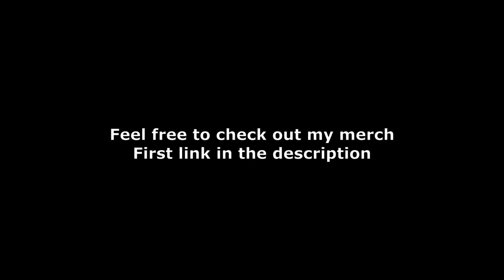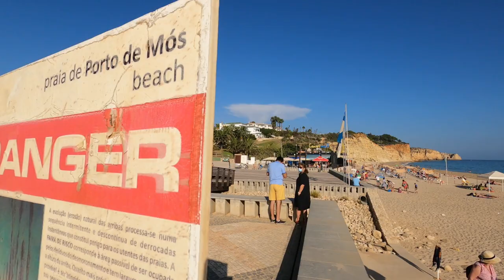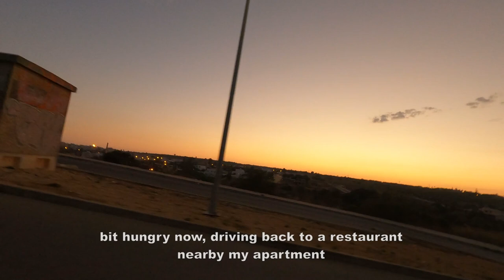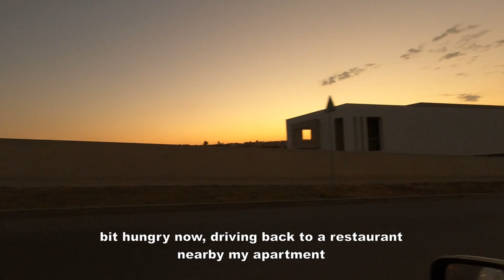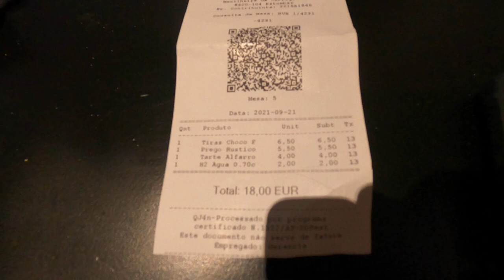🇵🇹Algarve Vlog #30 | A Day in the Algarve | Beaches, Food & Sunset walk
A day in the Algarve. Starting at Alvor, visiting Lagos to explore the beaches including a sunset walk and having Dinner nearby Parchal.

Timestamp:
00:05 - Praia de Alvor
00:30 - Lunch at "Tropico Beach Bar" in the Praia de Alvor area
01:08 - ride to Lagos
05:10 - Praia do Camilo
09:35 - Praia de Porto de Mos / Sunset walk
27:15 - Dinner at "Sanleti Tapas & Vinhos" in Parchal